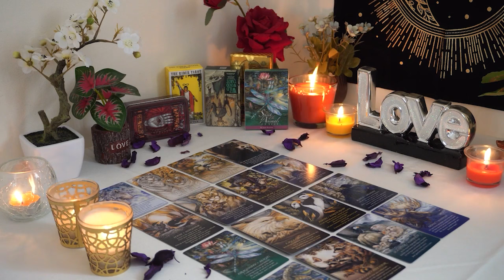VIRGO❤️ When They Finally Decide To Tell You THIS, Everything Will Make Sense...🔮👀💘